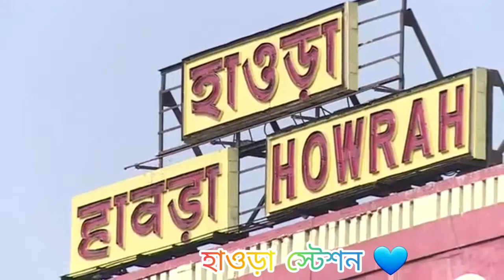My city # My Kolkata ❤️ I Love My Kolkata 💙🥀 There Was A Request To See The Whole Thing 🖤😊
Mir Amir Official 💙
My Kolkata ❤️
Sealdah Station 🧡
Vidya Sagar Setu 💛
# Hawrah Station 💜
Hawrah Bridge 🤍

# مير أمير 💔🍁